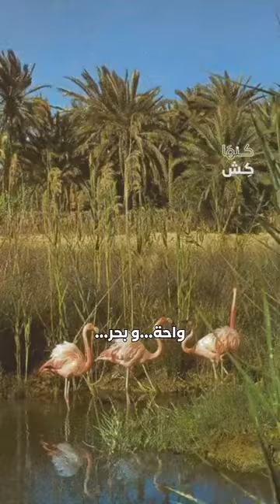من الجنة إلى التلوث: قصة ياسر الجرادي كلاجئ بيئي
يشارك ياسر الجرادي، المولود في قابس، تونس، قصته المؤثرة عن التدهور البيئي الذي حول جنة طفولته إلى منطقة غير صالحة للسكن. يصف ياسر شط السلام بأنها كانت "جنة على الأرض، واحة بجانب البحر" قبل إنشاء مصنع كيميائي غير بعيد عن مجتمعهم.
يروي ياسر كيف أدى التلوث إلى فقدانه والديه وثلاث من أخواته بسبب السرطان وأمراض الجهاز التنفسي. استخدم ياسر الموسيقى كوسيلة لرفع الوعي حول القضايا البيئية التي تعاني منها مسقط رأسه.
في النهاية، اضطر ياسر إلى الفرار إلى تونس العاصمة، معتبراً نفسه "لاجئاً بيئياً". تسلط قصته الضوء على التكلفة البشرية للتدهور البيئي وتؤكد على الحاجة الملحة للممارسات الصناعية المستدامة والحفاظ على الموائل الطبيعية.